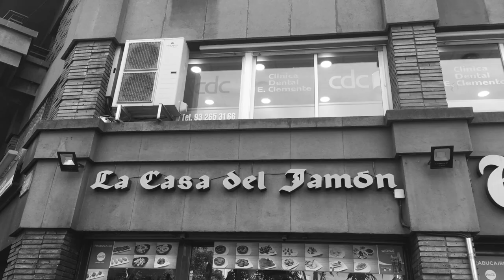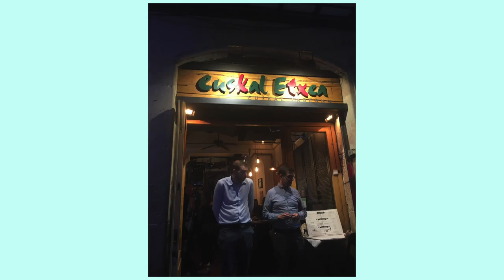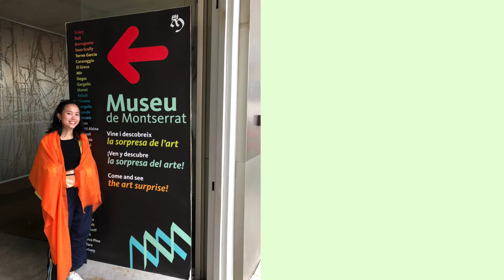A Week in Barcelona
Barcelona, you were wonderful. 💘✨🔮🇪🇸 Literally spent a week only in this city in Spain and I never got sick of it. And I honestly only made this video so that I could start reminiscing about this city through a (not so) short video instead of constantly downloading, deleting, and re-downloading Google Photos just to do so (and also because I love editing videos).

Thank you Tita I & Uncle George for this amazing trip! Will forever remember the views from my balcony, our train rides, and the sandwiches I left inside your car (☹︎) on our way to the airport.

AUTRES
⚡️Songs used (in order)
      ・Déjate Llevar -- The Marías
       · Maria - Divino Niño
       · Bamboleo - Gipsy Kings
       · Amor de Siempre - Cuco
       · Coqueta - Katzù Oso
       · Blues Chilango - Juan Wauters
       · Mi Sobrino Memo - Éramos Novios

✧･ﾟ: *✧ Bia